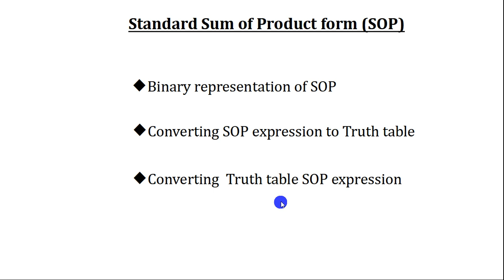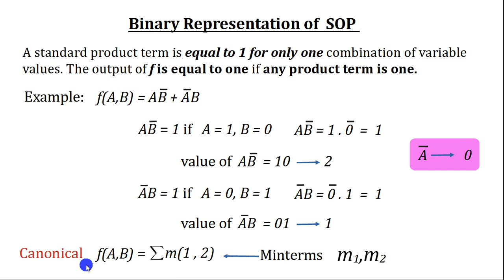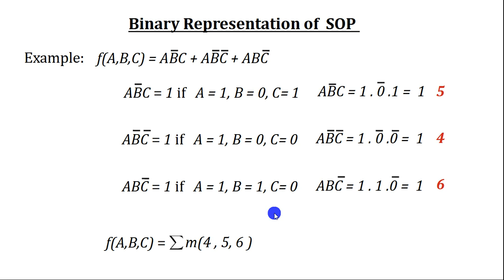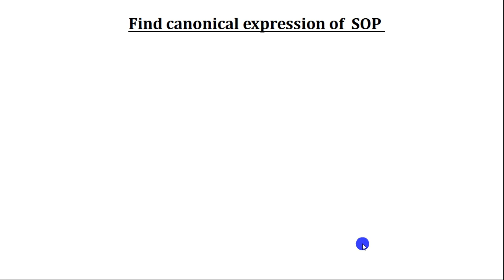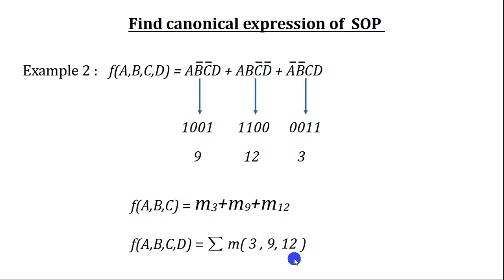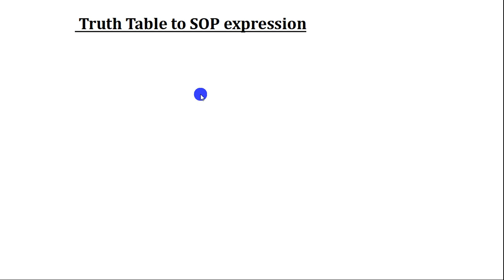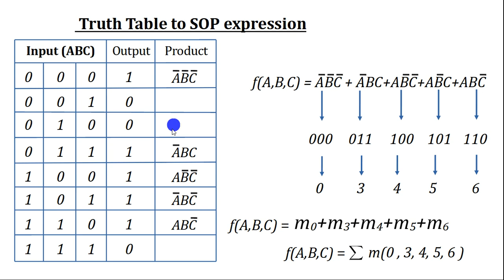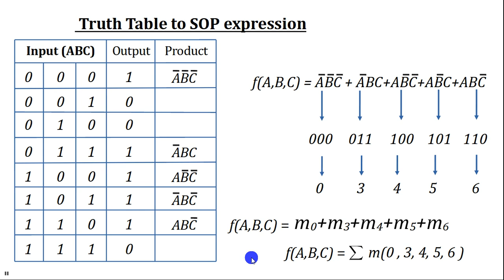Binary representation of Sum of product form (SOP) | Boolean function representation malayalam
Sum of product form SOP  in digital electronics. Product of  one or more variables  are  summed together. In other words one or more variables are first ANDed and then ORed together.

Standard Sum of Product form-
This is also called canonical sum of products form. In this form, the function is the sum of a number of product terms where each product term contains all the variables of the function either in complemented or uncomplemented form.

Sections are-

1. Binary Representation of  SOP
2. Minterms of  SOP
3. Canonical expression of  SOP
4. Converting   SOP expression to Truth Table
5. Truth Table to SOP expression